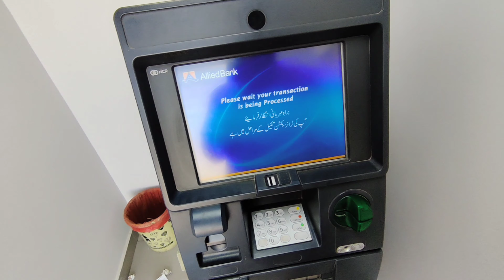Like View Park Islamabad || F M Kohistani Vlog || لیک ویو پارک اسلام آباد